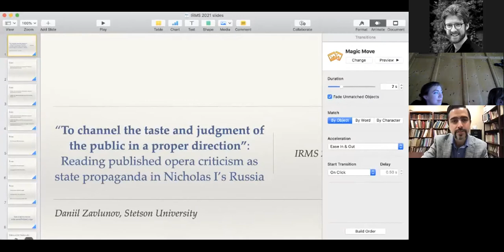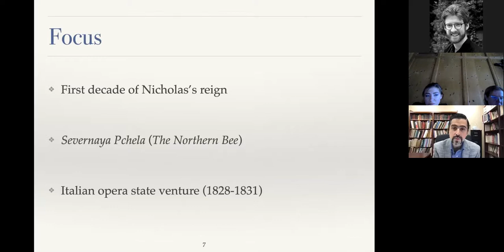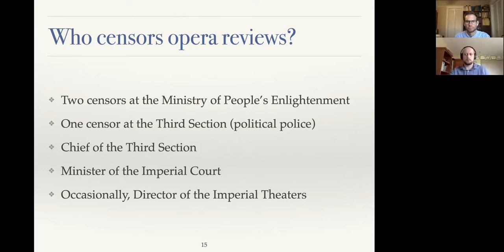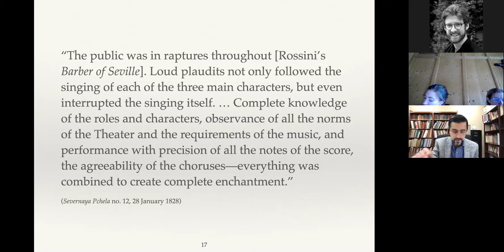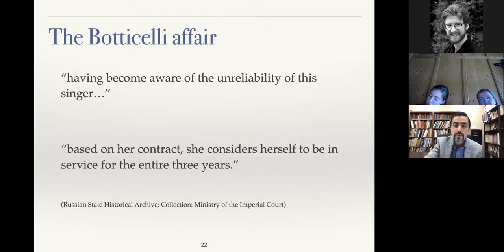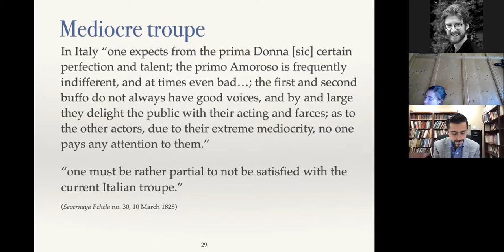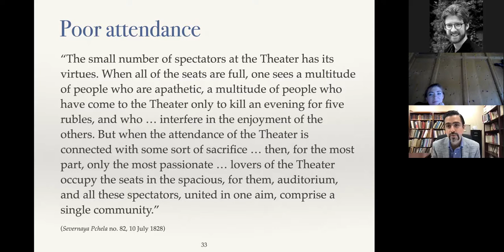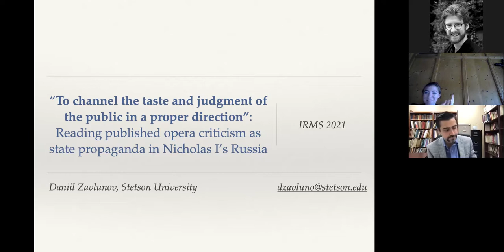IRMS'21 - Daniil Zavlunov, "To channel the taste and judgment of the public in a proper direction"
Daniil Zavlunov, "To channel the taste and judgment of the public in a proper direction": Reading published opera criticism as state propaganda in Nicholas I's Russia (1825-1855)
Institute for Russian Music Studies 2021, July 17.
Session: Russian Music Miscellanea - 2
Chair: Philip Ross Bullock, University of Oxford, UK